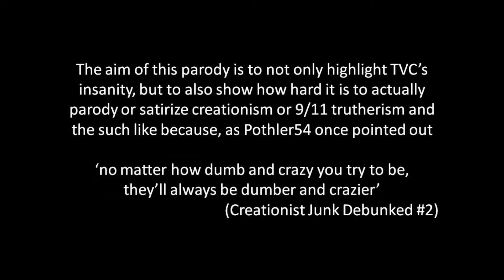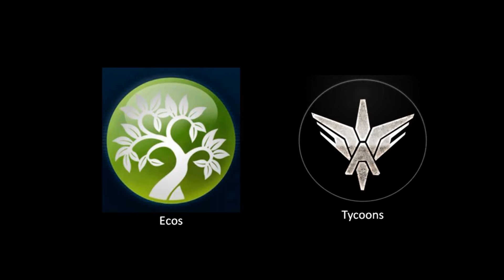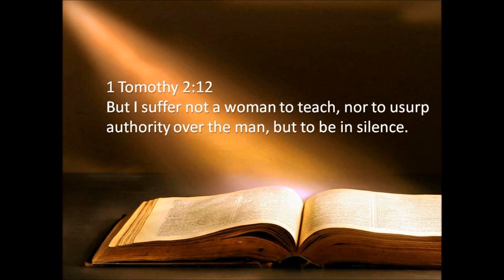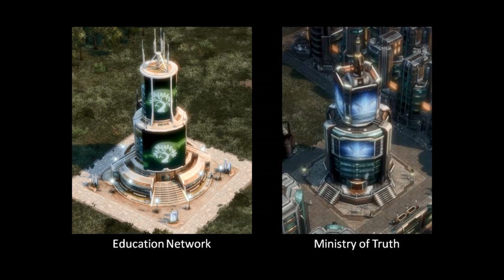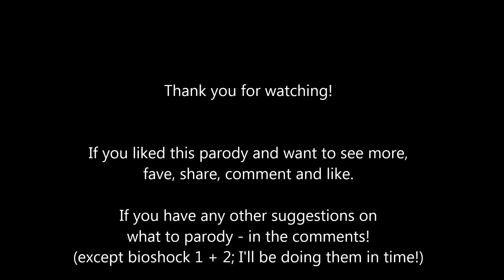ANNO 2070 - SATANIC ENTERTAINMENT INDUSTRY EXPOSED!!! (TVC Parody)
This video is a PARODY!!! of the many 'Entertainment Industry Exposed' videos of The Vigilant Christian. Sorry for some of the audio glitches. I recorded this from my phone in the hopes that the audio would be better than the one coming from my headset. It technically is in terms of quality, but ever so often a mistake happens. Just bare with it.